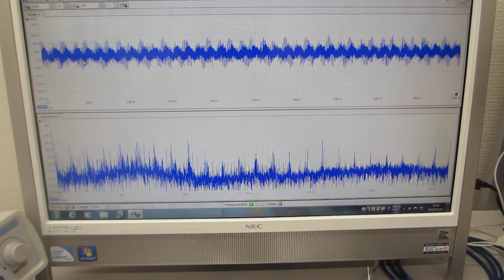メガヘルツ超音波（1－20MHｚ）のダイナミック制御技術（超音波システム研究所）